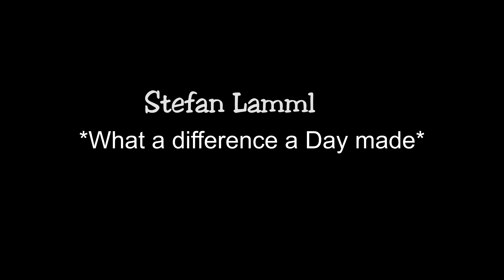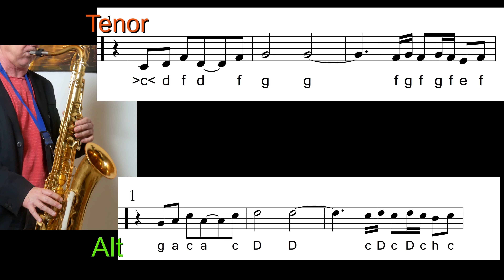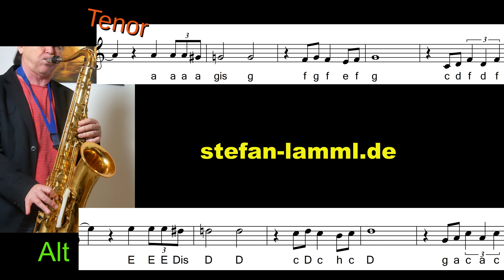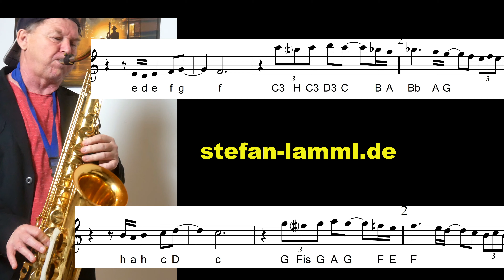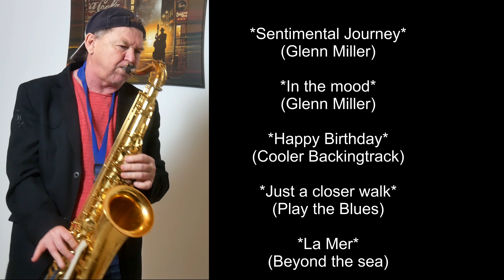*What a difference a Day makes* Saxophon Solo Tenor Sax Alto Sax Backingtrack Noten sheets Partitura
What a difference a day Premium Backingtrack + Sheets/Partitura for Tenor + Alto Sax